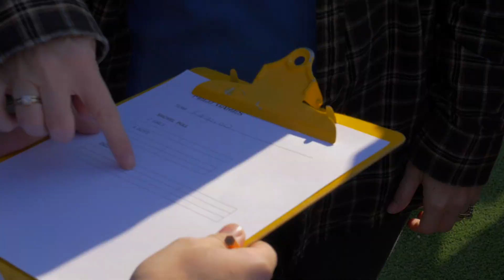Clearwater Cove - A YoungLife Camp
Opening weekend at YoungLife's newest camp in Lampe, MO!

Film/Edit: Derek Hunter